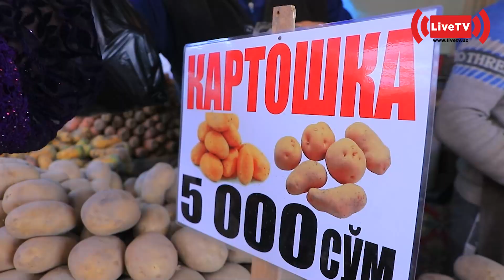Supermarketmi yoki Bozor ? Qiziq so'rovnoma! bozori supermarket makro korzinka aktivist uz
So'rovnoma?Sizga qay biri qulay? Supermarketmi yoki Bozor ? Qiziq so'rovnoma! bozori supermarket makro korzinka aktivist karzinka narhlar2023narx navo savdo sotiq onlayn savdo onlayn harid aholi fikri yangiliklar habar axborot ezkor yalın klip prezident benzin narxi andijon moshina bozor mirziyoyev tibbiyot пенсия хакида сунги янгиликлар pensiya pensiya artimi 2023 pensiya 2023 internetda pul ishlash qalampir uz bu qiziq kino intervyu sotib olish urush daxshat ingliz tili grammatikasi ingliz tilini oson o'rganish ingliz tilini 0 dan o'rganish